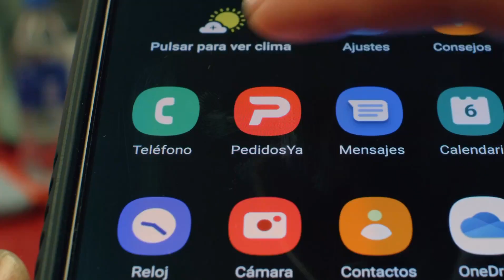Pedidos Ya - LATAM